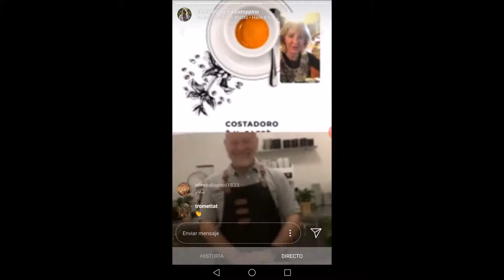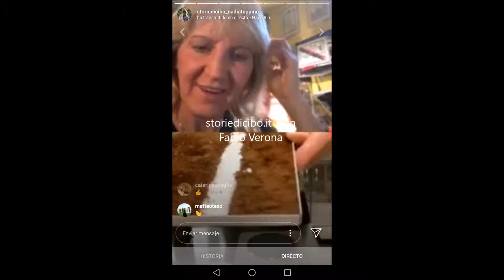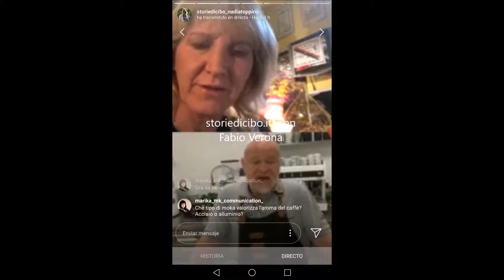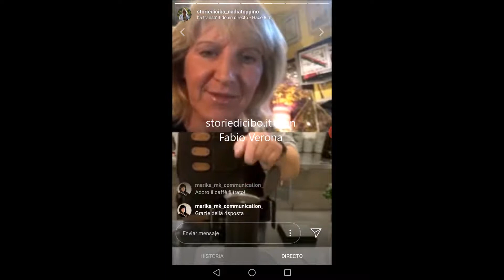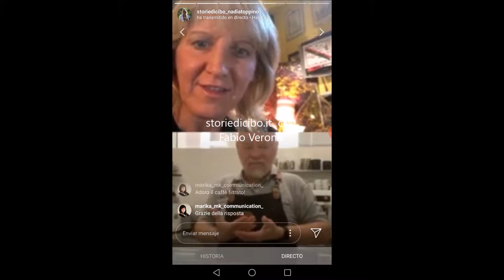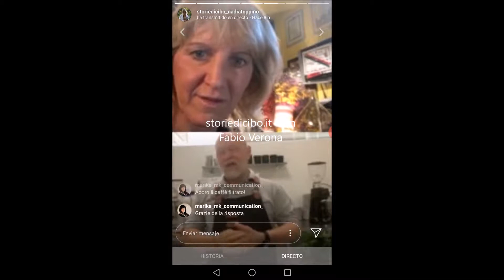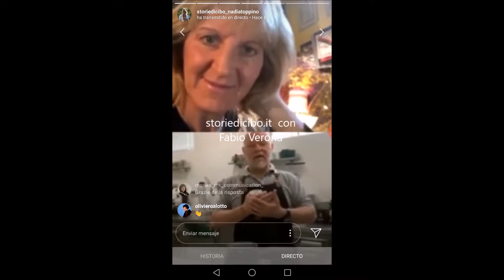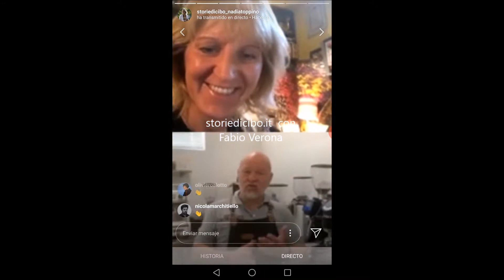Costadoro Caffè: in diretta con Fabio Verona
Costadoro oltre ad essere una delle principali realtà industriali italiane, esporta in oltre 40 paesi con un unico grande obiettivo: diffondere la cultura del caffè nel mondo.
Una diretta con Fabio Verona responsabile qualità e formazione dell'aziende torinese: chiacchiere sul caffè, metodi di preparazione, aneddoti e segreti su temperature, tempi e formazione.
Prossimamente un incontro sulle ricette al caffè e con il caffè!